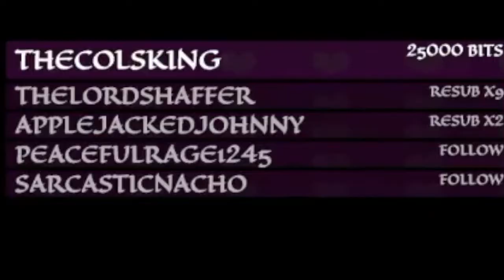Best Of Rhyelle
This video is the Best of Rhyelle to celebrate hitting 750 Twitch Followers.